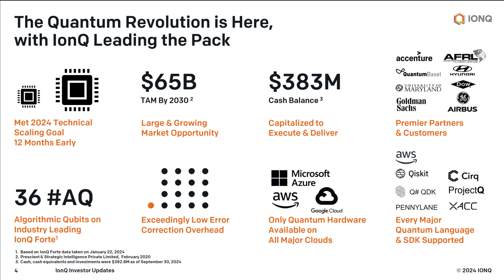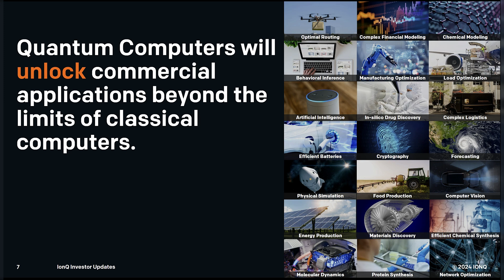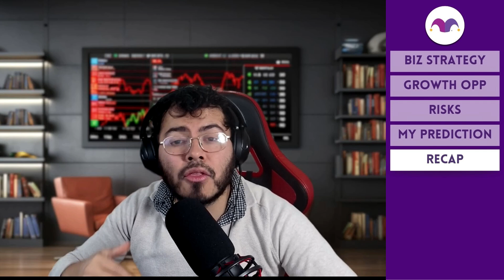Is Quantum Computing the Future? - IONQ Stock Prediction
IonQ (NYSE: IonQ) is an innovative player in the quantum computing market that is crucial for the quantum market. This video explores the business, growth opportunities, and risks behind investing in IONQ Stock.